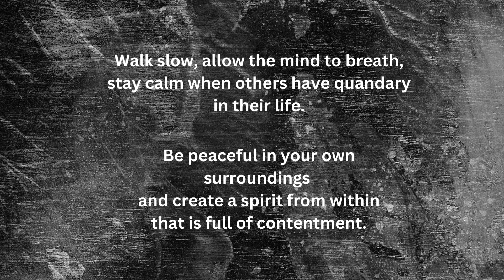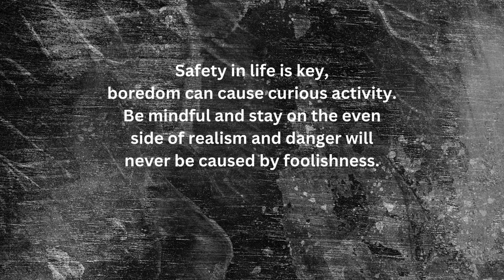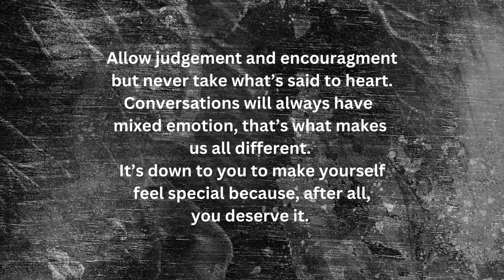The Quote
this is something that coves all aspects of life.